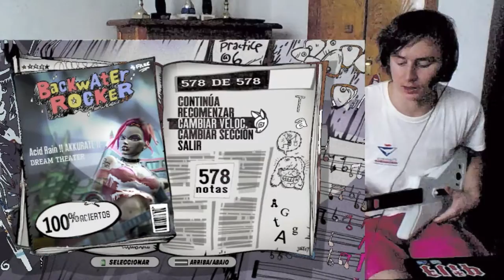WHAT THE ****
OMG IT LOOKS EASY BUT IT ISNT!
ANYONE WHO EVER PLAYED THAT KNOWS WHAT I MEAN.

CHECK THIS GUY ON TWITCH. HE IS AS GOOD AS ME :D

THANK YOU GUYS, YOU ARE AWESOME !!

( ͡° ͜ʖ ͡°)  ( ͡° ͜ʖ ͡°)  ( ͡° ͜ʖ ͡°)  ( ͡° ͜ʖ ͡°) ( ͡° ͜ʖ ͡°) ( ͡° ͜ʖ ͡°)( ͡° ͜ʖ ͡°)  ( ͡° ͜ʖ ͡°)  ( ͡° ͜ʖ ͡°)  ( ͡° ͜ʖ ͡°)